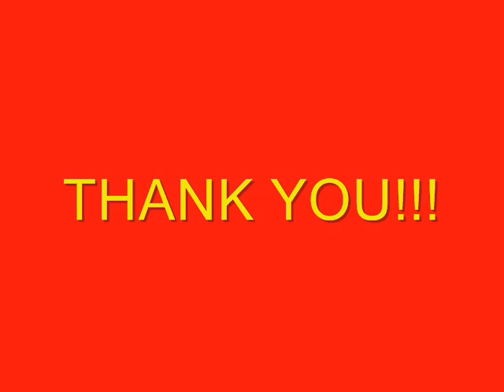Macedonian protest in Australia, October, 28/2007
Macedonians protesting in Australia